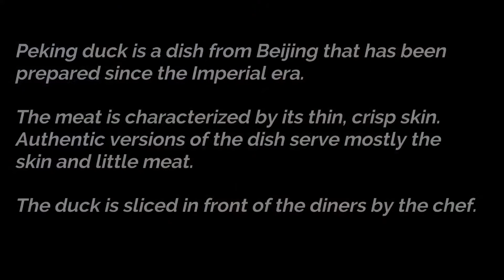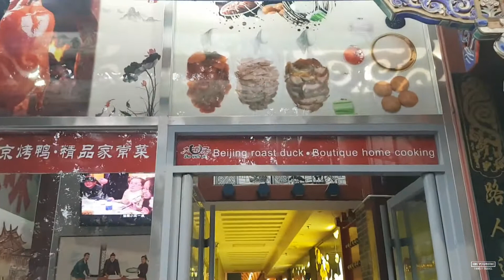Peking Duck - Beijing, China - Traditional Chinese Meal | China with Kids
Hope & Raya provide commentary as we enjoy a Peking duck dinner in Beijing, China.  Traditional Chinese meal.

Family travel from a child's perspective.  Two young travellers share their thoughts and experiences as they travel the world.  It's a great adventure filled with unbelievable experiences!

For a discount on your first Airbnb rental use this

Intro / Exit Music:
You - Axol x Alex Skrindo